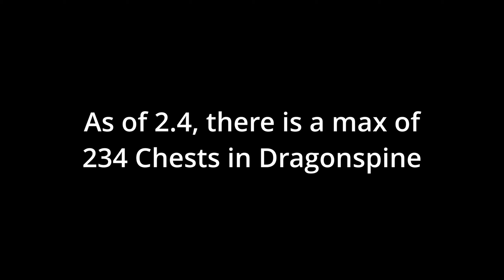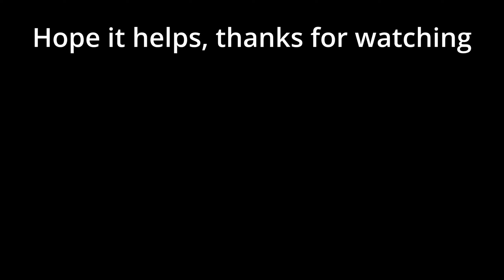Harder to find Chests in Mondstadt, Dragonspine and Liyue [Genshin Impact][2.4]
Mondstadt Summary (00:00)
00:05
00:23
00:44
00:58

Dragonspine Summary (01:22)
01:32
02:02
02:14
02:28
02:56
03:37
03:54
04:17
04:39
05:06 Pyro Seelie
06:02
06:33

Liyue North Summary (06:56)
07:01
07:19
07:37
08:07
08:24
08:43 Puzzle 2nd part (1st part is north east)
   09:39 3rd part
   10:11 4th part
10:42
11:17
12:00

Liyue South Summary (12:15)
12:20
12:48
13:15
13:43
14:05
14:28
14:53
15:12
15:31

Bonus Geo Sigils (15:49)

Missing/Hidden Chests and Sigils in Mondstadt, Dragonspine and Liyue?
1 - Other Chests Luxurious and Exquisite Chests
   youtu.be/QUkutzcUElw

2 - More Chests
youtu.be/yYuL-aWiopM

3 - Most Remaining Chests
youtu.be/-crM-8LWVGw

Missing/Hidden Chests and Electro Sigils on Inazuma?
Series 1 - Narukami Island, Kannazuka and Yashiori Island
   youtu.be/1-npY8__deo

Series 2 - Watatsumi Island and Seirei Island
   youtu.be/4smWVMA_hks

Series 3 - Tsurumi Island
   youtu.be/U6fGUbIRvyU

Series 4 - Enkanomiya
   youtu.be/ogKe4u5I7A0